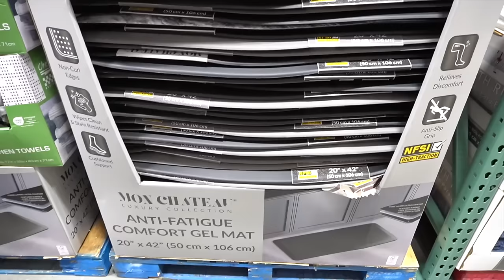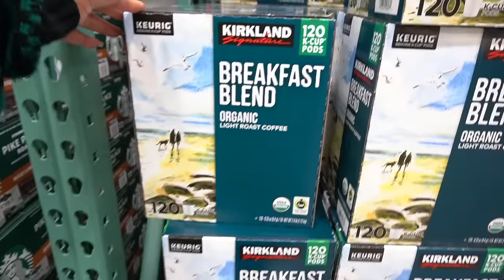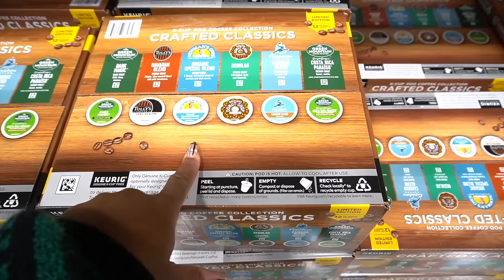VLOGMAS | Day 19 -Brand Call, Huge Announcement, Christmas Shopping, Elf Lip Oil + New Skincare .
Let’s go get them folks gifts out the store 🫠🤣